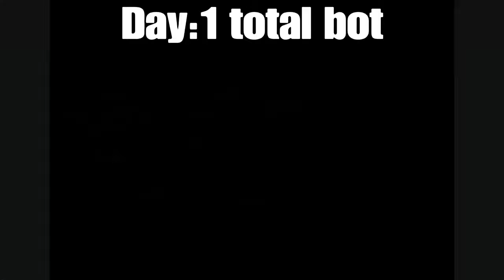My 3-day evolution Editing with triangle